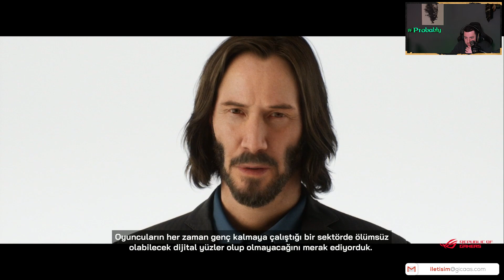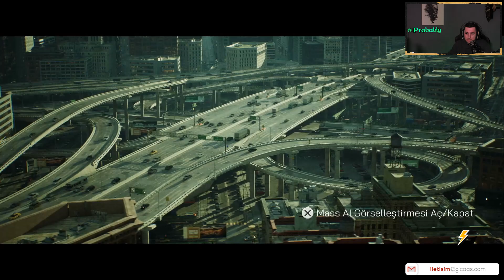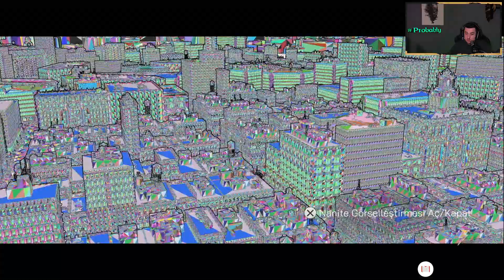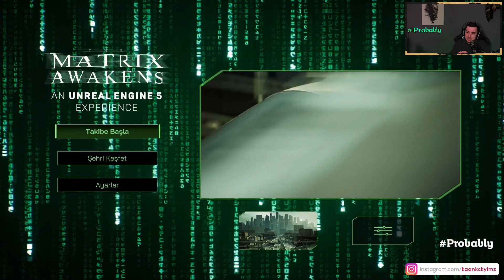AKIL KAÇIRAN GRAFİKLER! THE MATRIX AWAKENS - Unreal Engine 5 Oynanış (PS5)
Epic Games'in Unreal Engine 5 ile tanıttığı Matrix'in yeni oyunu Matrix Awakens'a ilk bakış. Keyifli seyirler!